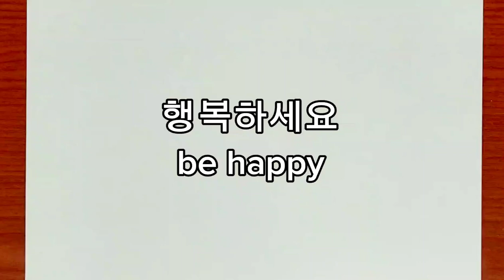톰과 제리 스파이크 그리기